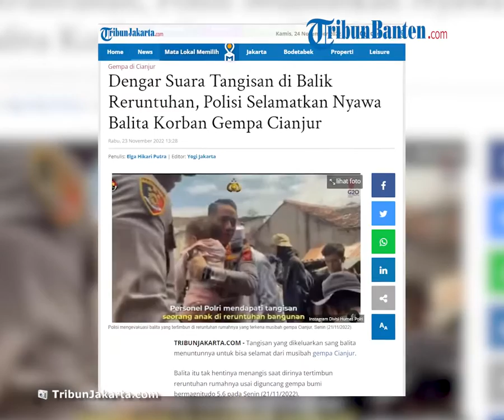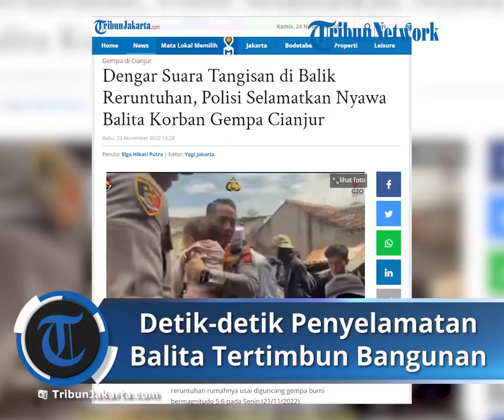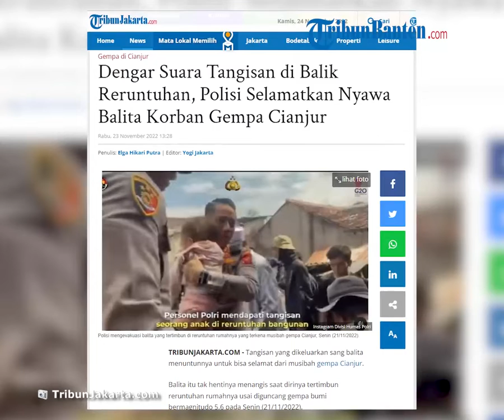Detik-detik Polisi Evakuasi Balita yang Tertimpa Runtuhan akibat Gempa, Berawal dari Suara Tangisan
TRIBUN-VIDEO.COM - Tangisan yang dikeluarkan sang balita menuntunnya untuk bisa selamat dari musibah gempa Cianjur.

Balita itu tak hentinya menangis saat dirinya tertimbun reruntuhan rumahnya usai diguncang gempa bumi bermagnitudo 5,6 pada Senin (21/11/2022).

Tangisan balita itu didengar oleh aparat polisi yang sedang dikerahkan untuk membantu proses pencarian korban gempa Cianjur.

Usai mendengar tangisan di balik reruntuhan rumah, langsung saja anggota polisi dibantu tim SAR gabungan mencoba mengangkat reruntuhan dari salah satu rumah yang sudah ambruk.